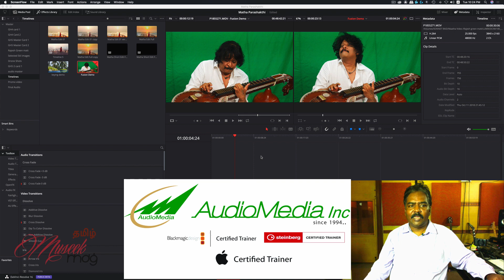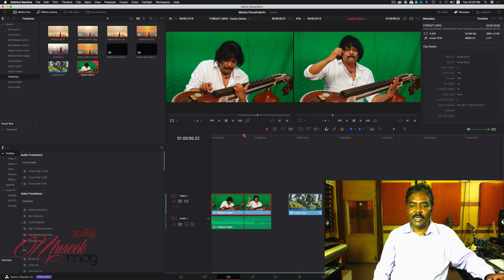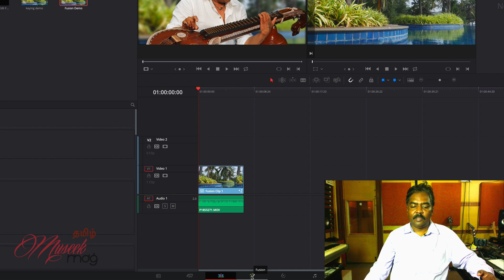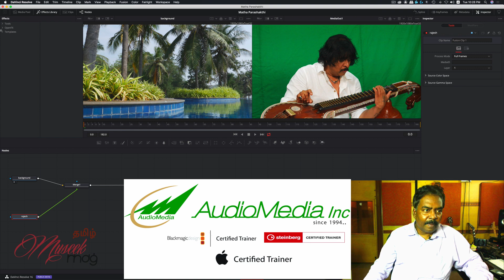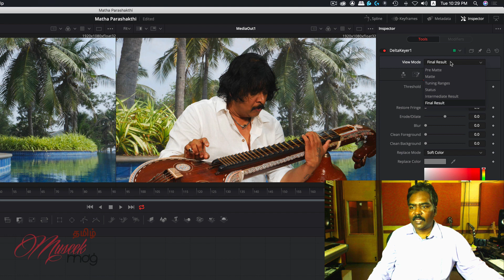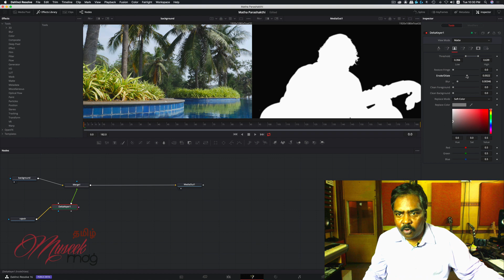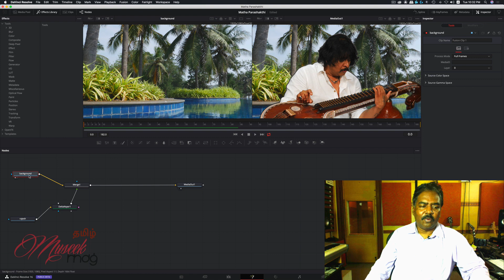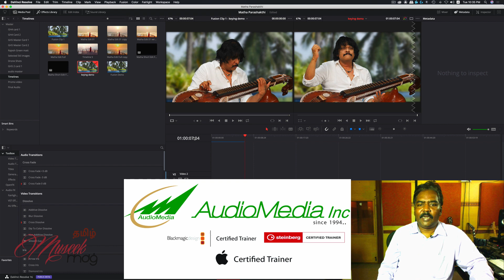Keying in Davinci Resolve 16 fusion page in Tamil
In-depth guide in keying and compositing using Davinci Resolve 16 Fusion page. The procedure starts from the edit page where we set up us the fusion clip and then keying the footage using the Delta Keyer, transforming and blurring the background plate using the various node in Fusion.